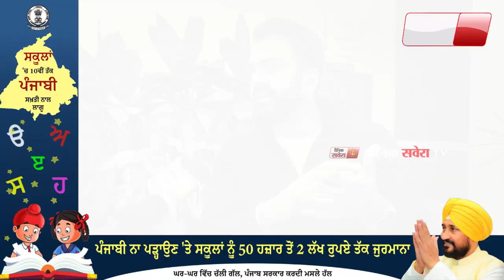Exclusive: Sukhpal Khaira ਦੀ ਗ੍ਰਿਫਤਾਰੀ ਪਿੱਛੇ ਸਿਆਸੀ ਹੱਥ ! ਖਹਿਰਾ ਦੇ ਵਕੀਲ ਪੁੱਤ Mehtab ਨੇ ਖੋਲ੍ਹੀਆਂ ਪਰਤਾਂ